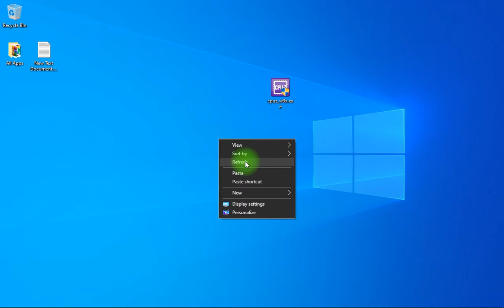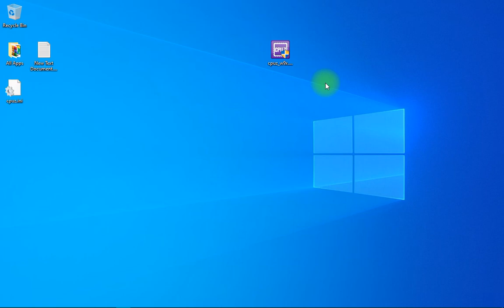How to know your pc/lap specifications ram, processor cores etc.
Hi guys in this video i am going to show you